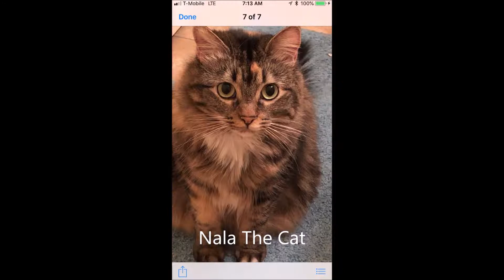Unblock Me Olivia